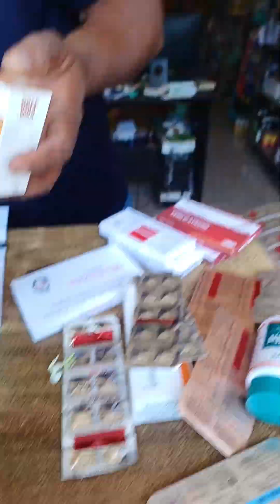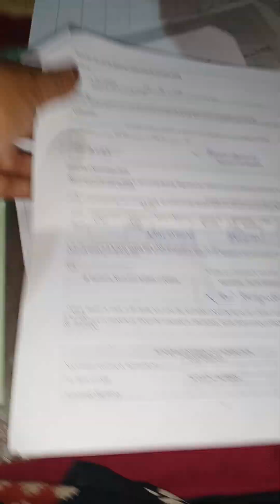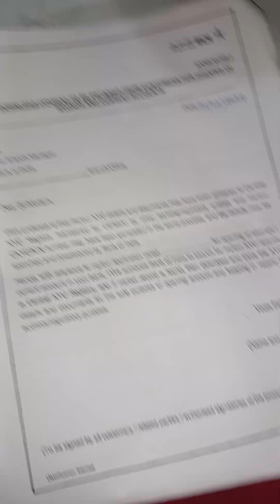Monday mini vlog❤️